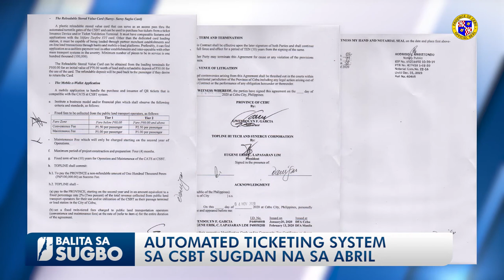AUTOMATED TICKETING SYSTEM SA CSBT SUGDAN NA SA ABRIL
Sugdan na ang pag-operate sa automated ticketing system sa South Bus Terminal karong Abril 15 ug tungod kay mamahimo nang moderno ang pagtanyag sa serbisyo sa terminal, moluag na unya ang terminal ug dili na maghuot ang mga pasahero sa ganghaan.